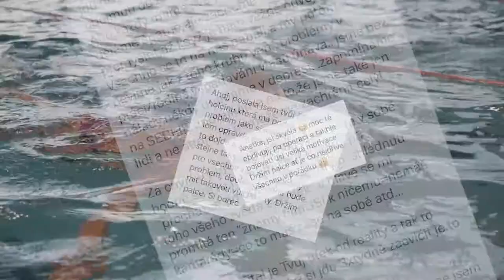MUNI královský pár 2018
Oficiální video představující krále Honzu Grygeru a královnu Anet Synkovou Brněnského Majálesu 2018 za Masarykovu univerzitu. Hlasovat pro královský pár můžete na

Za video děkujeme Aspect - videography.